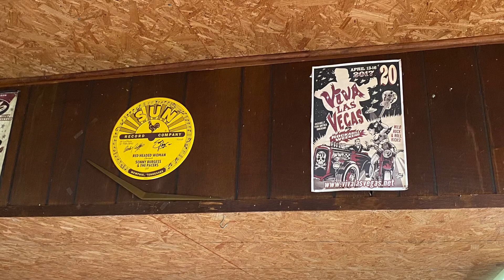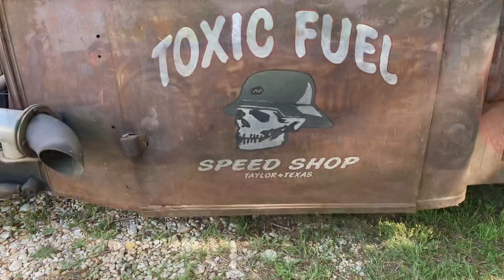Grease Trap Rockabilly and Traditional Hot Rods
Private Rockabilly party in Texas with traditional hot rods and live music with The Moonhowlers